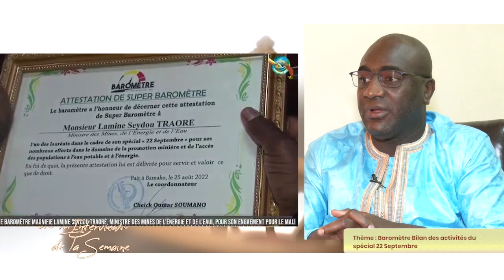INTERVIEW DE LA SEMAINE CHEICK OUMAR SOUMANO